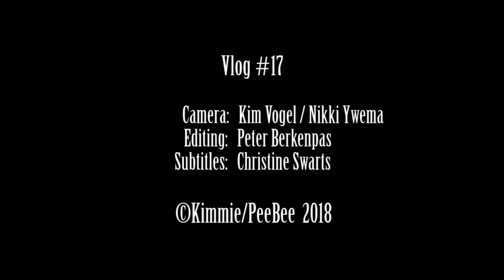Vlog #17 - Daily Life